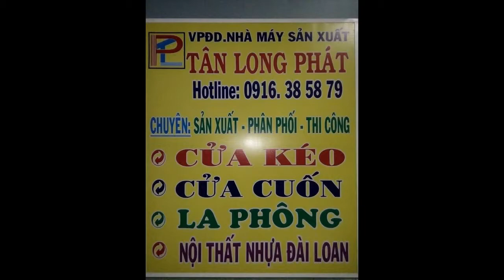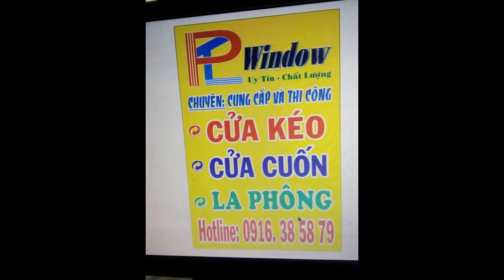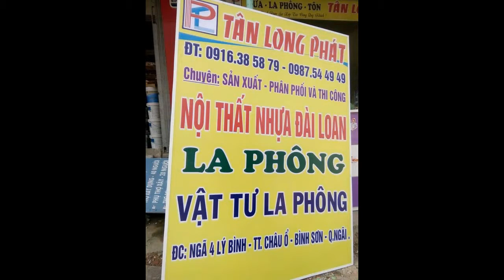la phong quang ngai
TÂN LONG PHÁT :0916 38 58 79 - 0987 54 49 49
CHUYÊN CUNG CẤP VÀ THI CÔNG TẠI KHU VỰC QUẢNG NGÃI
CUNG CẤP CÁC TỈNH :QUẢNG NAM ,BÌNH ĐỊNH . CÁC TỈNH LÂN CẬN